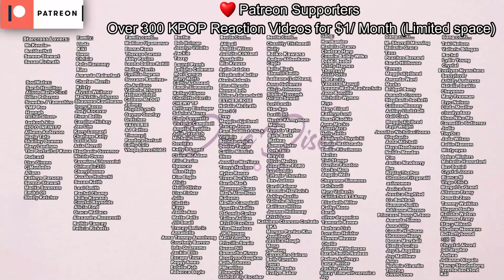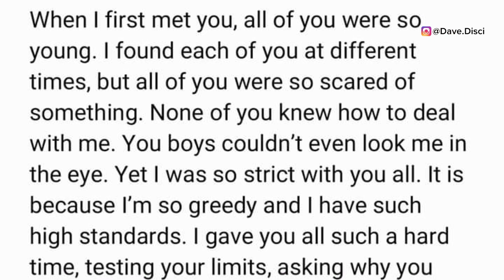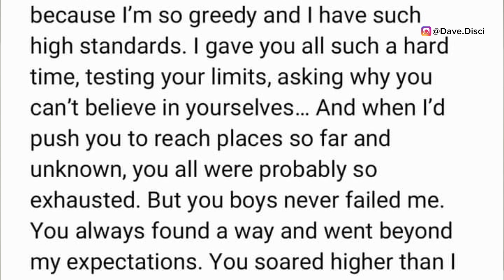COMPANY VERIFIES SUGA & ROSE's RELATIONSHIP From THIS YEAR? Bang PD Actually FORCED To Step Down?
Today I wanted to get into BTS or bangtan soneyondan and BLACKPINK. Specifically I wanted to get into Suga and Rose and what their relationship is recently and what people have been saying. I also wanted to get into Bang Si-Hyuk or Bang PD and what has been going after his step down.